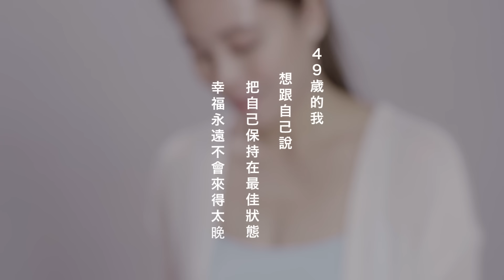穿越時空，遇見 30歲的自己 – 49歲篇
當49歲的我，遇見了30歲的自己，我想問他的是？
30歲是人人心目中的分水嶺，30歲到了好像就應該要有所做為，如果你有機會可以遇到30歲的自己，你會想要跟他說些什麼呢？